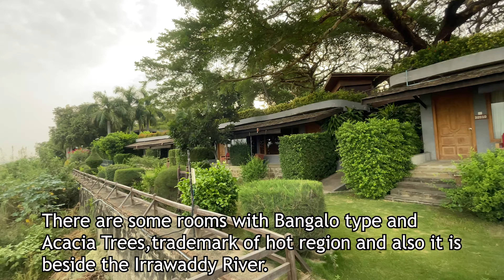Bagan Thande Hotel Urban Sketch: Exploring An Ancient World Heritage Site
Weclome to ATH Sketch Nation Channel.
Bagan Thande Hotel Urban Sketch: Exploring An Ancient World Heritage Site 15:00 mins

Chapters-00:00 Introduction
                  01:20 Draw with Twig and Ink
                  09:18 Big Acacia Tree
                  09:37 Add Watercolor
                  13:28 Add Watercolor Details

SketchingTools  : Water Jasmine Twig
                              : Kuratake Black Ink 60
                              :Baohong Artist Grade  paper
                              :White Night Watercolor